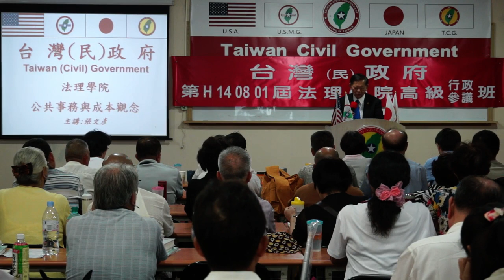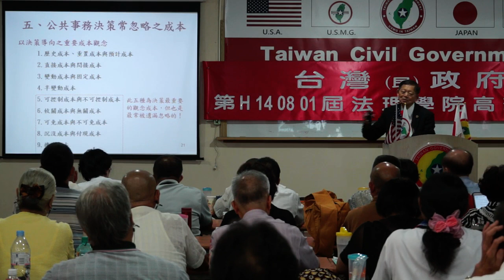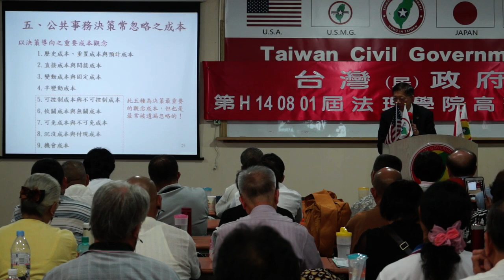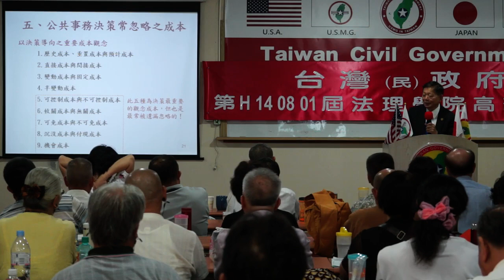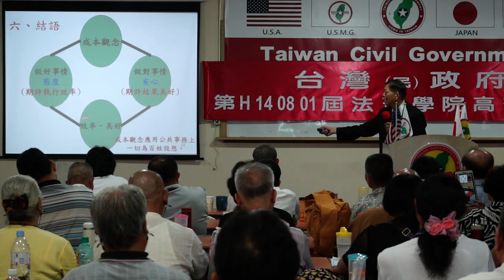140803-10-公共事務與成本觀念-張文彥-台灣(民)政府第H140801屆高級行政參議班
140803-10-公共事務與成本觀念-張文彥-台灣(民)政府第H140801屆高級行政參議班